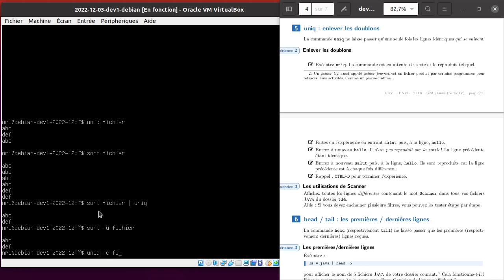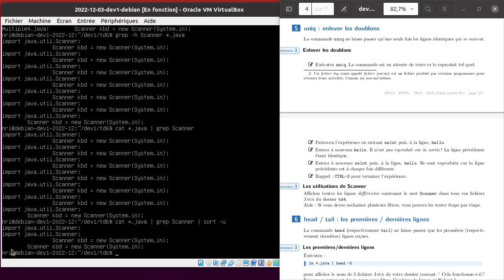TD6 - Section 05 - uniq